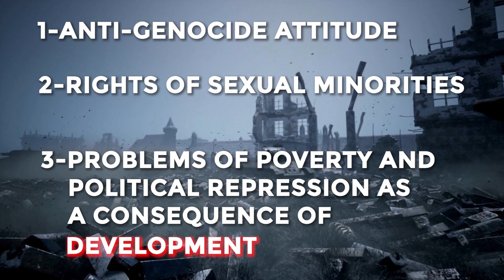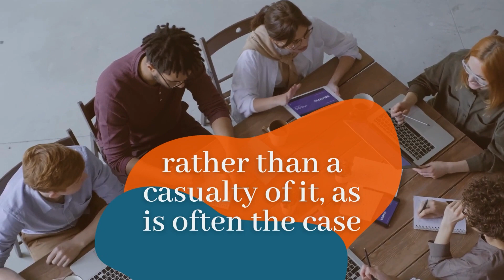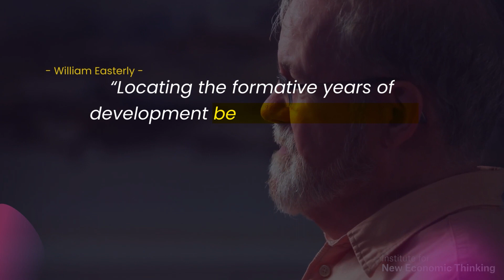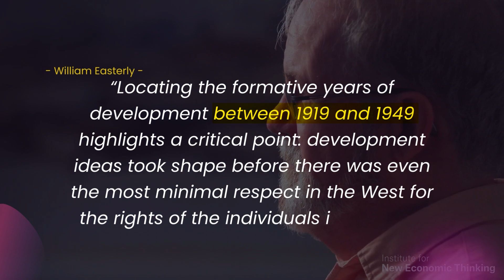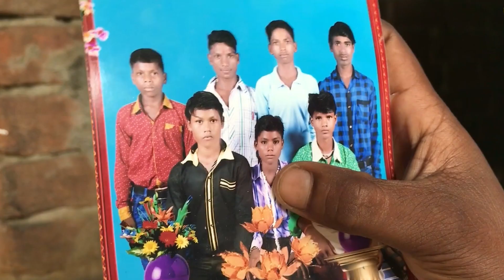Human Rights Day 2022 | Political Theories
10 December is celebrated as International Human Rights Day. 2022 Theme: Dignity, Freedom, and Justice for All. This year will begin a year-long series that will mark the 75 anniversary of Human Rights Day. In this video, we discuss some critical issues highlighting various areas of Human Rights,. from political repression and development, Human trafficking, Modern day Slavery, etc.